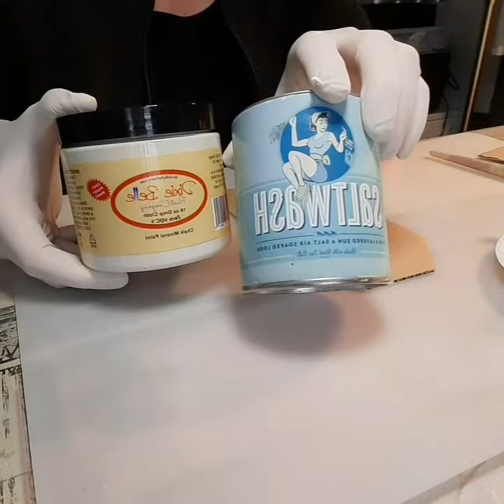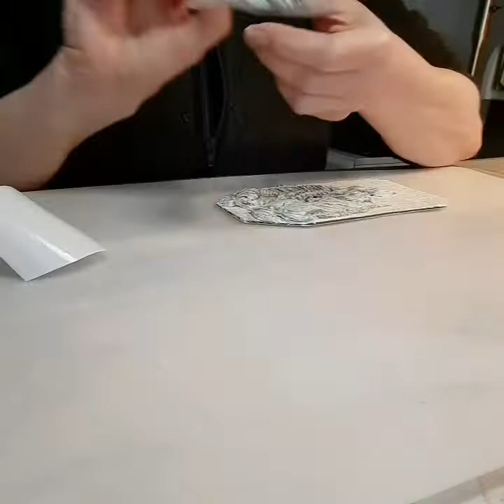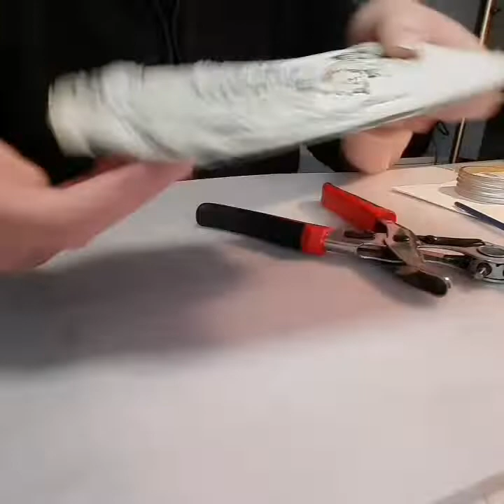Green tags tutorial by Gea Veldhuis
I made these labels from cardboard and brought them together with paint and molds

I will also mention all used products here

have fun making the labels

xxxGeaxxx

Merk Polyvine
Classico  Glaseerverf
deze kun je met alle kleuren mengen om een patina look te krijgen.